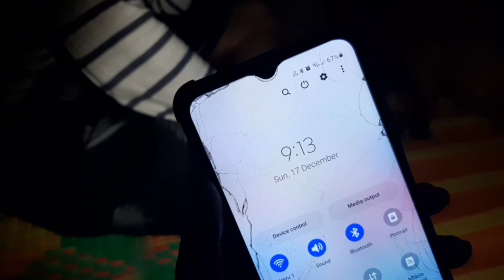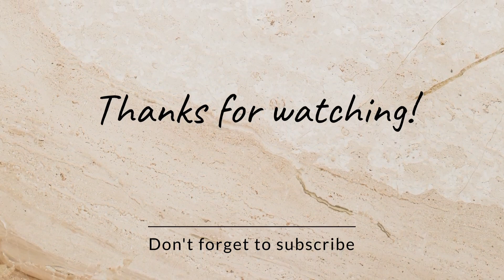Thoothukudi flood 😭 4 days ah no Net no tower😔romba kastam